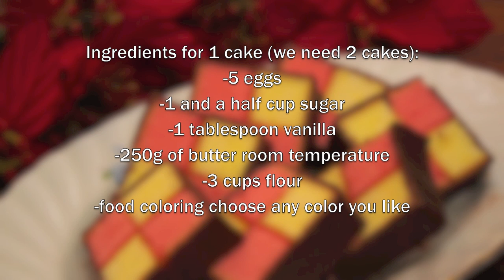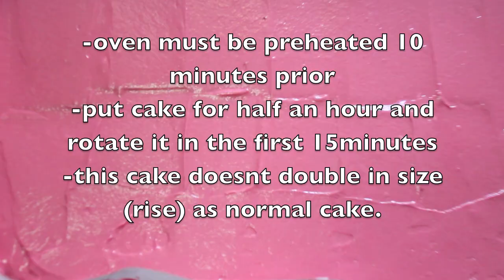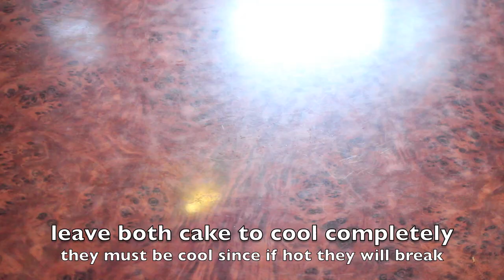كيكة ليالينا او ليالي الشام عالأصول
So today we made a special cake its a batterburg cake, well its in arabic called syrian nights,or the nights,its a good cake for special occasions,events and birthdays and also its a very tasty one! Make sure to follow our recipe precisely to make that perfect cake!!and bon appetite!
كيك ليالينا الشهير في سوريا وايضا يسمى ليالي الشام او ليالي عيد الميلاد.هزا الكيك هو من اشهر الحلويات صنعا في سورية وهي تباع في الافران والاسواق,اليوم جربنا نعمل هيدا الكيك والحمدلله نجح معنا وكتير طلع طيب,واكيد رح ينجح معكن ازا طبقتوا الوصفة! صحه وهنا!!

مرحبًا ،
dirovers ،